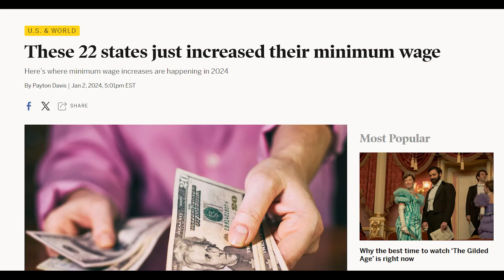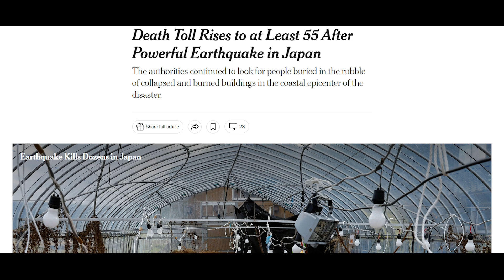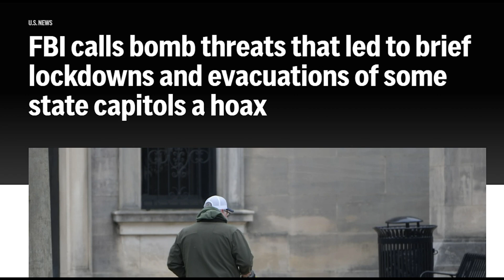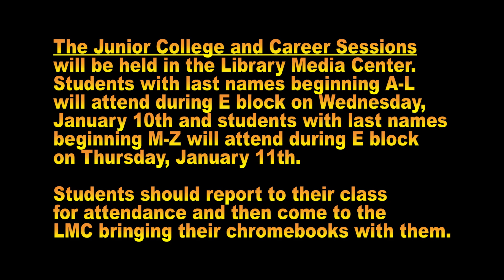Frs News, January 2-5 2024- Episode 16